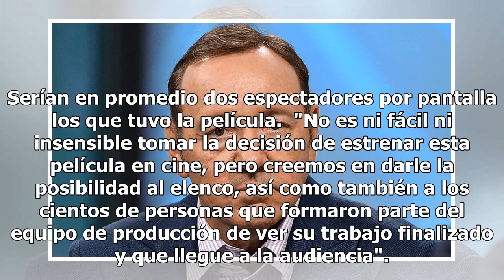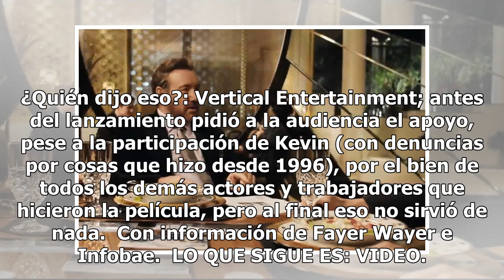126 dólares, recauda película con Kevin Spacey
126 dólares, recauda película con Kevin Spacey

Parece que Kevin Spacey 'murió' como actor. Luego de que mujeres y hombres del espectáculo le hicieran caer una avalancha de acusaciones de acoso sexual y se convirtiera en uno de los rostros más señalados dentro del movimiento MeeToo, el actor estrenó una película y el resultado fue 'fatal'. Billi...